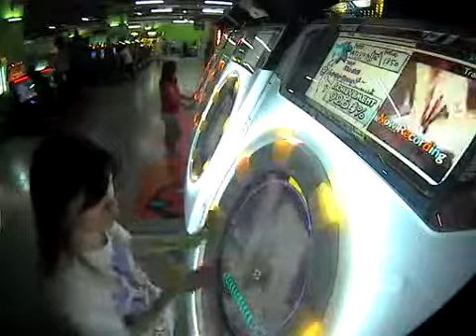Jack the Ripper Master S V2